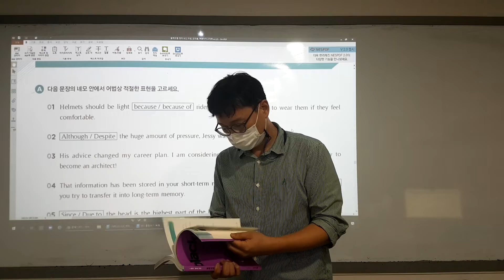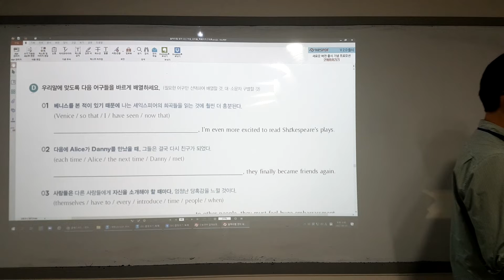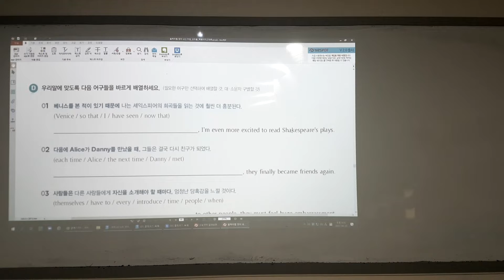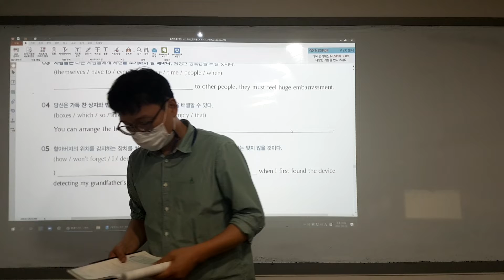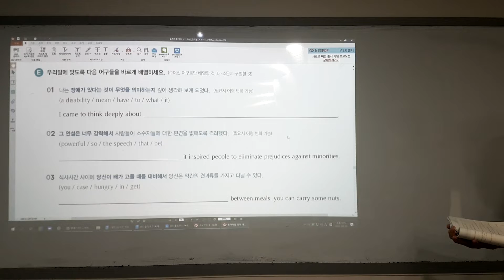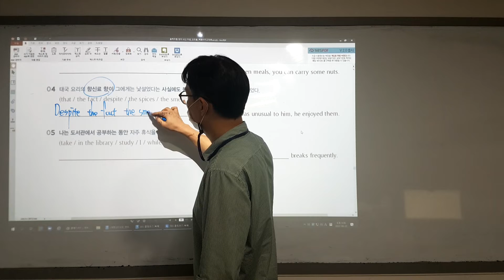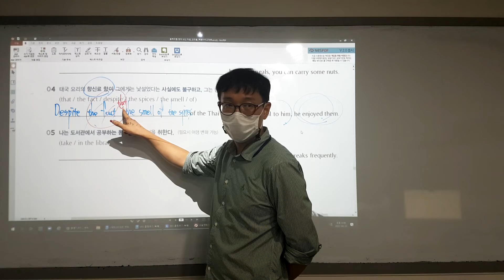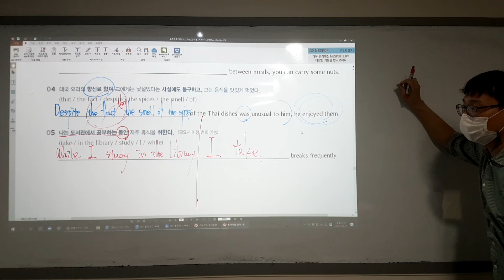블랙라벨 내신어법 12과 문제풀이(C번부터)